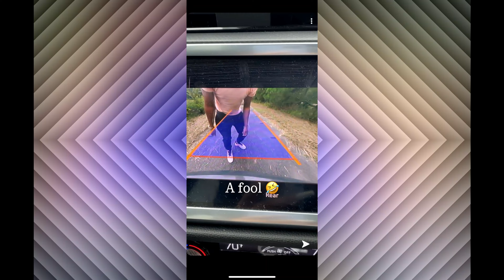My Birthday Weekend Getaway Is Over!! Headed Back Home :-(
This was well needed getaway from the kids, work, school..just LIFE in general. But, its back to reality! We enjoyed sharing this weekend with you guys as we celebrated another year of life.